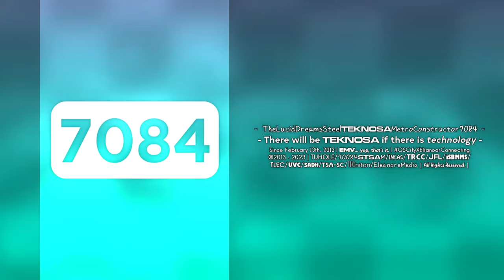Another 3 Logos In The Description | January 7th, 2022, January 8th, 2022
The 3 logos I made are Boxed Gotham, HBO Family Asia 2.0, and BFDI Styled.